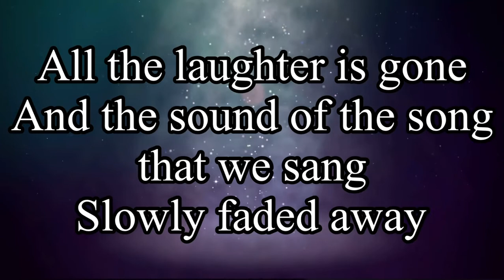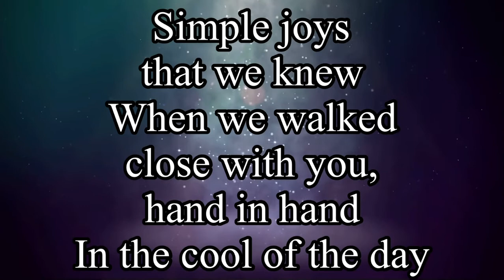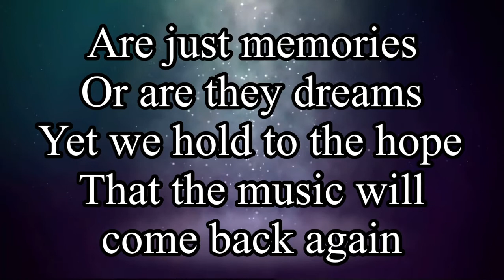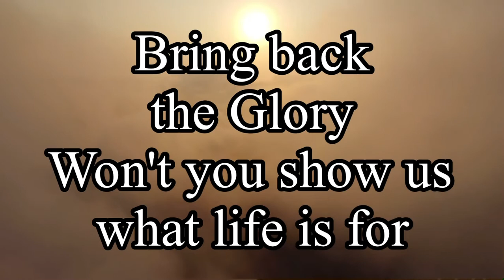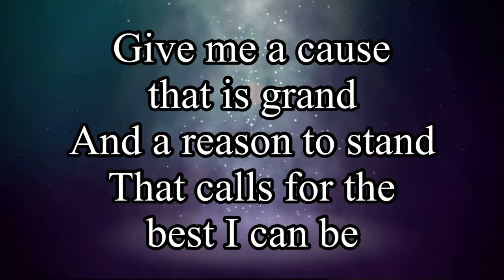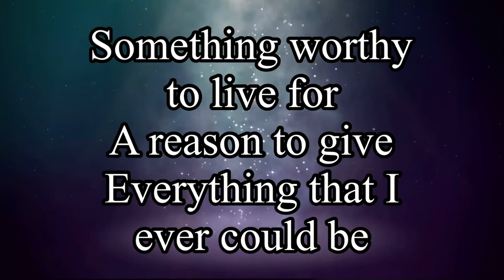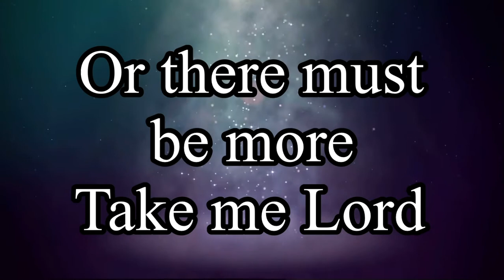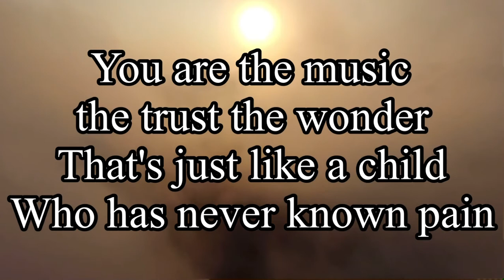Bring Back the Glory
Polo Baptist Church Centennial Celebration